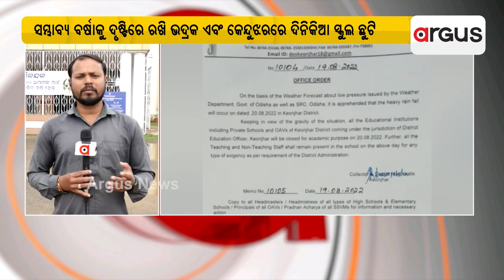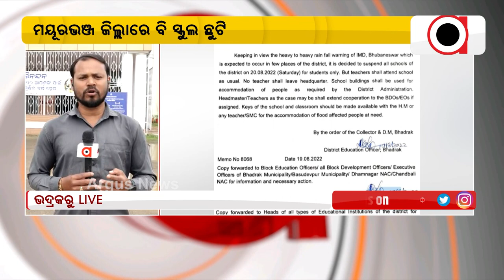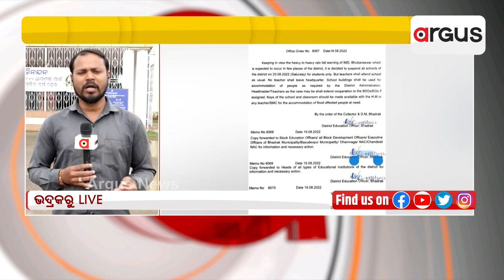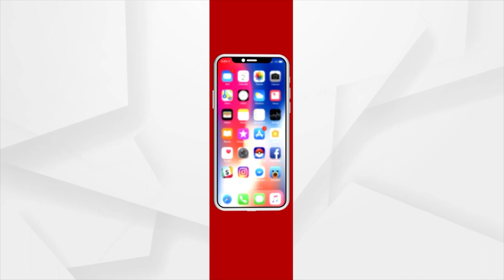Heavy rain impact in Odisha, Schools to remain shut in Bhadrak, Keonjhar and Mayurbhanj